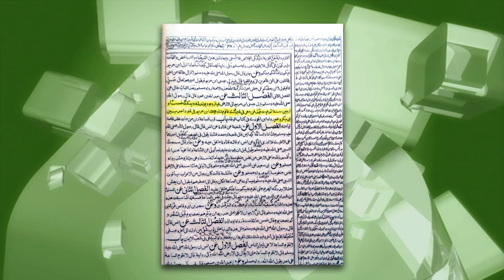মির্যা সাহেব প্রতিশ্রুত ঈসা (আ.) হলে কেন মহানবী (সা.)-এর পাশে সমাহিত হননি?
আহ্‌মদীয়া মুসলিম জামাতের পক্ষ থেকে সবাইকে প্রাণঢালা শুভেচ্ছা ও সালাম। একটি ঐশী নেয়ামতের সংবাদ সবার কাছে পৌঁছানোর লক্ষ্যে কয়েকটি কথা বিনীতভাবে উপস্থাপন করছি।

অন্যান্য সব মুসলমানের মত আমরাও হযরত মুহাম্মদ মোস্তফা সাল্লাল্লাহু আলাইহে ওয়া সাল্লাম-এর উম্মত হিসাবে ইমাম মাহ্‌দী ও প্রতিশ্রুত মসীহ্ (আ.)-এর আগমনের প্রতীক্ষায় ছিলাম। আজ থেকে শতাধিক বছর আগে ১৮৮৯ খৃষ্টাব্দে তথা ১৩০৬ হিজরী সনে ভারতের পাঞ্জাব প্রদেশের এক নিভৃত গ্রামে হযরত মির্যা গোলাম আহ্‌মদ (আ.) সেই প্রতিশ্রুত মহাপুরুষ হবার দাবী করেন। আমরা পবিত্র কুরআন ও হাদীসের আলোকে তাঁকে যাঁচাই করে সত্য মাহ্‌দী ও প্রতিশ্রুত মসীহ্ হিসাবে গ্রহণের তৌফিক লাভ করেছি। কুরআনের ভবিষ্যদ্বাণী ও সহীহ্ হাদীসের আলোকে একথা সুস্পষ্ট, খাতামান্নাবীঈন (সা.)-এর আধ্যাত্মিক কল্যাণে ও তাঁর আনুগত্যে তাঁরই উম্মত হতে ইমাম মাহ্‌দী ও প্রতিশ্রুত মসীহ্‌‘র চতুর্দশ শতাব্দীর শিরোভাগে আগমনের কথা। হযরত মির্যা সাহেব তদনুযায়ী সঠিক সময়ে আগমন করেছেন।

মহানবী (সা.) বলেছেন:
ইমাম মাহ্‌দী আবির্ভূত হবার সংবাদ পাওয়া মাত্রই তাঁর হাতে বয়আত করিও, যদি বরফের উপর হামাগুড়ি দিয়েও যেতে হয়; কেননা নিশ্চয় তিনি আল্লাহ্‌র খলীফা আল-মাহ্‌দী।